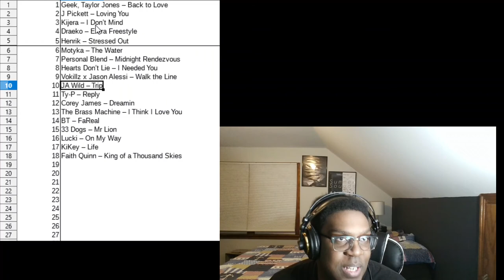Reacting to Undiscovered Music - J Picket - Loving You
Part of Friends and Family Week. Reviewing J Pickett Loving You. an R&B song.

Soundcloud.com/itstdbrown